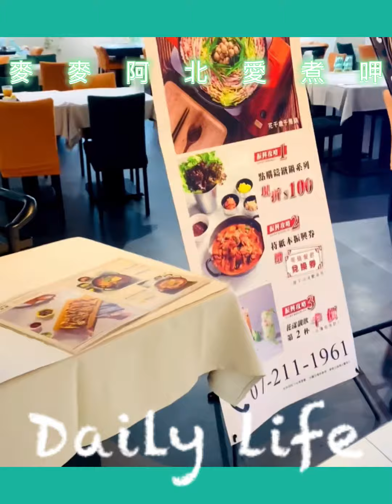麥嫂來了/麥麥探店番外篇/吃完藝起動滋動/鑄鐵鍋物/夢幻的飲料/劉震川韓潮吧/花千歲千層鍋 /BTS防彈少年團應援主題餐廳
麥嫂來了～～～
麥麥阿北賣造～～～
全台連鎖的韓式料理餐廳
BTS防彈少年團應援主題餐廳

Korean Cuisine劉震川韓潮吧（高雄大立店）
高雄市前金區五福三路57號8樓